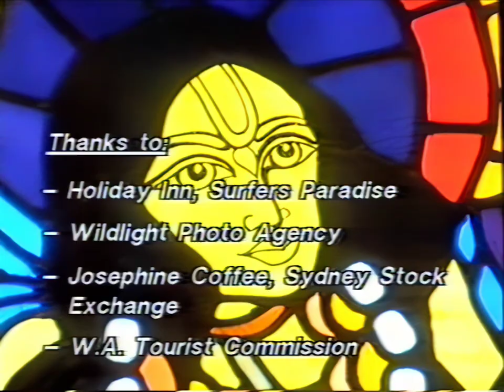Russian Hare Krishna's in Prison!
During the 1980's the Russian government put many religious persons in prison including dozens of Hare Krishna devotees. This video shows a protest by the Australian devotees at the Russian Embassy requesting the president of Russia to free the imprisoned Hare Krishna devotees.